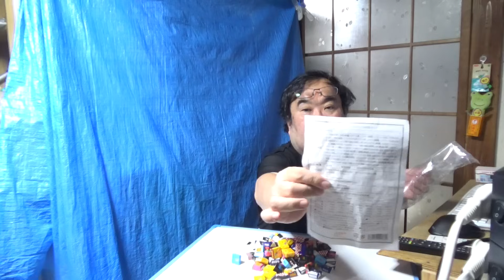チロルチョコ100個入りを買ってきたので食べてみる